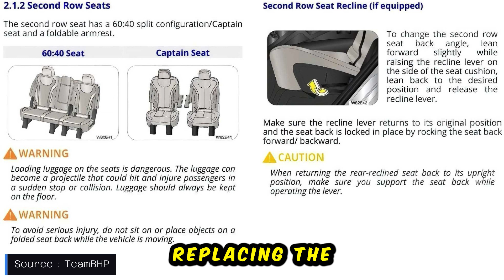2024 XUV700 Updates Captain Seats and IVRM | ANX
XUV700 Facelift Confirmed Updates
The 2024 Mahindra XUV700 is poised for a subtle update, with a focus on higher variants and interior features. Leaked details hint at minor changes, primarily introducing enhancements in the form of captain seats in the second row for selected variants. While specifics on ventilated options for these seats remain unclear, the update includes seat ventilation for the front seats and an auto-dimming Interior Rear-View Mirror (IRVM), absent in the current model. The distinctive exterior design will likely remain unchanged. Under the hood, the powerful 2.0-litre turbo petrol and 2.2-litre diesel engines persist with manual and automatic transmission choices. Anticipated for an early 2024 launch, the speculated moderate price increase of Rs 30,000 to Rs 40,000 could accompany the added features. Although pending official confirmation from Mahindra, the potential introduction of a six-seat layout and upgraded features aims to augment the XUV700's appeal, providing customers with diverse seating configurations and enhanced comfort options.